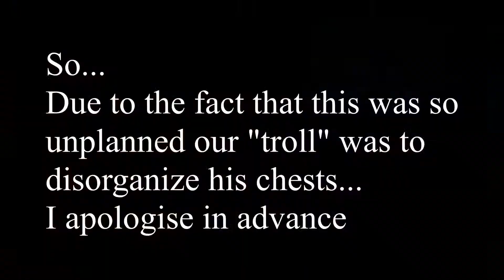Qwerhu SMP: Episode 2 - Who are these people?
We had no plan for this episode... Hope you enjoy the new peeps!!!